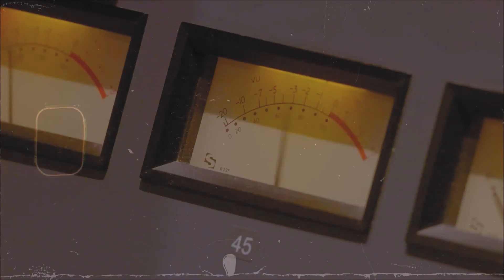Jeff Pitchell (feat. Charles Neville) - So Into You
(Fan Music Video) - From the album "Playin’ With My Friends" (2023)

*В видео задействована Дева Кассель (родилась 12 сентября 2004) — итальянская модель, дочь Венсана Касселя и Моники Беллуччи.
*Легендарный саксофонист Charles Neville записал прекрасную кавер-версию песни "So Into You" группы Atlanta Rhythm Section

*Певец, гитарист и автор песен Джефф Питчелл приобрел большую известность, когда его альбом “Heavy Hitter” достиг 7-го места в чартах Billboard, обойдя по продажам Делберта Макклинтона, Роберта Крея, Этту Джеймс, Джона Ли Хукера или Мадди Уотерса. С этого момента он начал успешную карьеру, получив множество признаний.

Этим девятым альбомом Джефф хочет отпраздновать свою дружбу и сотрудничество с великими музыкантами и друзьями, которые на протяжении всей его карьеры делились с ним незабываемыми моментами блюза, а также своей страстью к музыке.

Тринадцать песен, большинство из которых - собственного сочинения, придают форму альбому, полному великолепных пассажей и напряженных моментов

В альбоме вы найдете впечатляющие дуэты, которые Джефф Питчелл исполняет с Дж. Гейлсом, Тайроном Воаном, Дуэйном Беттсом, Риком Дерринджером и Кристин Олман, но, как будто этого недостаточно, музыканты, задействованные в каждой песне альбома, практически разные, как будто бэк-группы были тщательно отобраны в соответствии с отличительной чертой каждой песни, что делает их действительно особенными и превосходными, и заставляет нас ценить великолепную работу, которую они проделали.

Безусловно, блюз течет по жилам Питчелла, потому что он действительно умеет исполнять его с удивительным величием, которое удивит большинство слушателей.

*performers:
electric guitar, vocals - Jeff Pitchell
saxophone - Charles Neville
piano - Reese Wynans
bass guitar - David Smith
drums - Lynn Williams